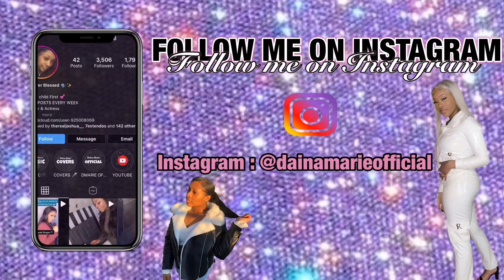IM BACK GUYS 😊 | Q&A🤔 | Daina Marié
Heyyy family ❤️ I know it’s been soo long since I’ve been on YouTube . It’s been almost a year since I posted but I’m back and I’m ready to make videos again ! I hope my supporters are still here and if you’re new WELCOME !

Tic Toc : @iamdainamarie